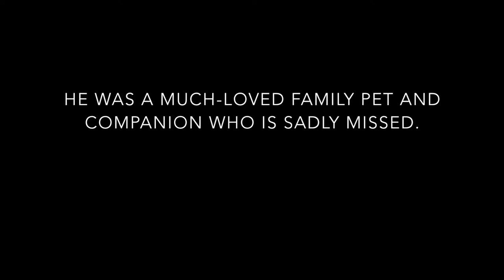Lester - canine epileptoid cramping syndrome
Lester was a pedigree Border Terrier who had Canine Epiliptoid Cramping Syndrome. He was a much loved family pet and companion who is sadly missed. Lester died in 2015 from liver failure.

The episodes he exhibits in this video lasted for about ten minutes. As far as we know, they occurred perhaps two or three times a year. He did not exhibit any distress after each episode, and recovered with no obvious ill-effects.

The video is posted hoping that others might someday be able to cure this condition.